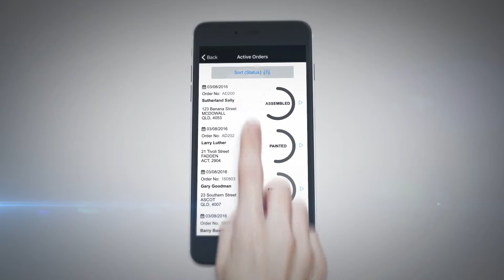Prowler Proof Queensland - eLearning Showreel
VMP was very excited to  be asked to put together some eLearning material for security screen company, Prowler Proof. Using our team of dedicated animators and editors, we have put together a highlights reel for everyone to see!